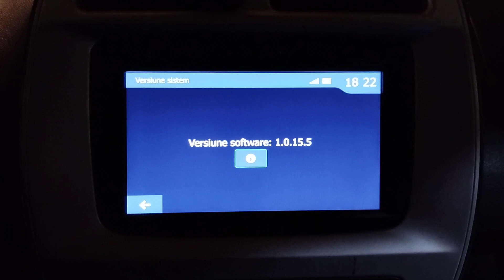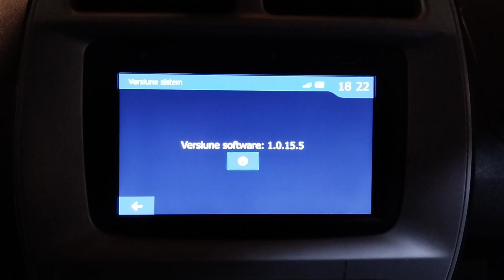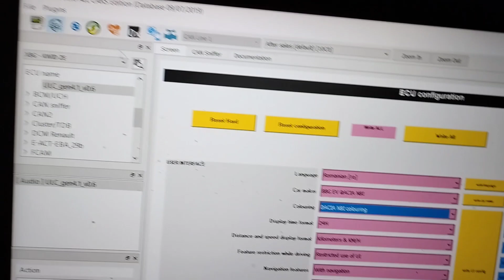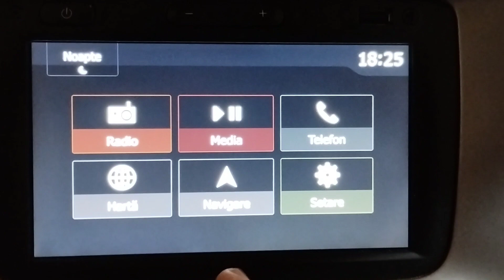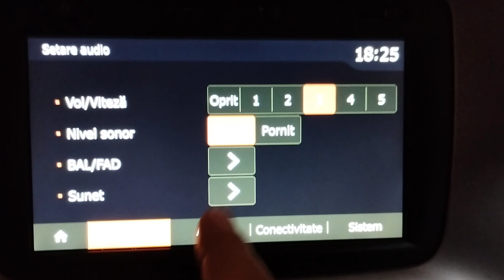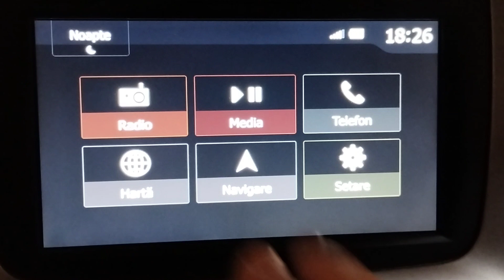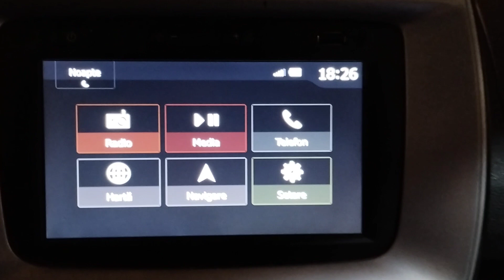Dacia Spring 2021 - Activarea temei 2023 pe MediaNav